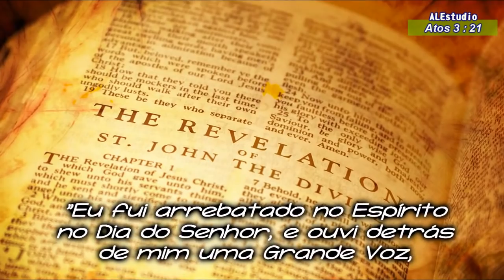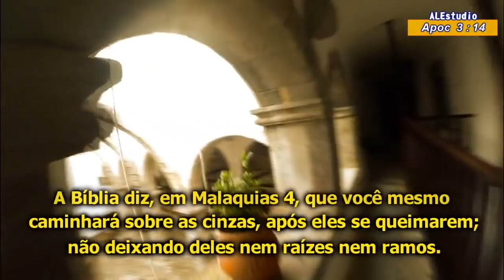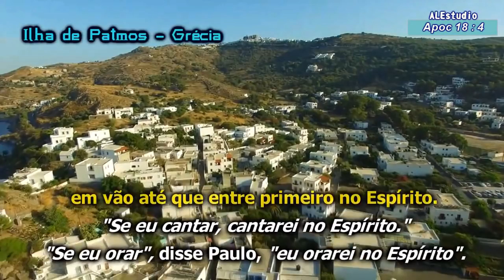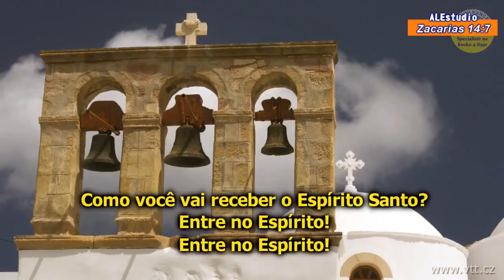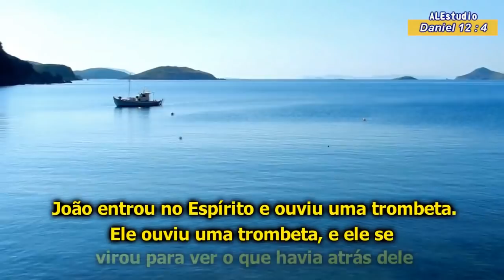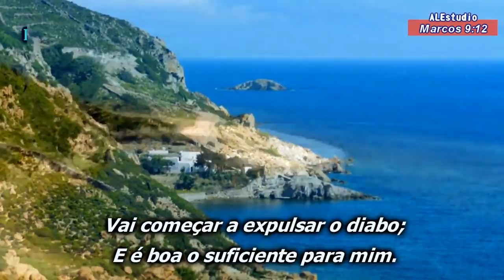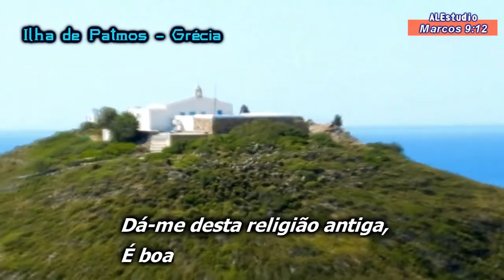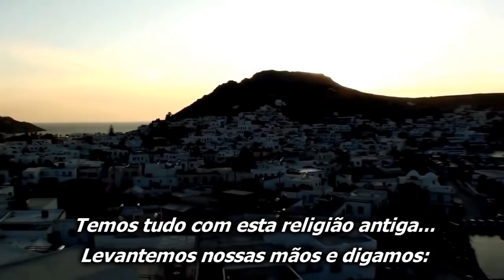Entre No Espírito Do Senhor - Ir. William Branham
Agora, você não pode fazer nada até que primeiro você entre no Espírito; Deus não pode usar você.
Você é, você é, você é, todos os seus esforços são em vão até que você faça primeiro no Espírito.
"Se eu cantar, cantarei no Espírito. Se eu orar", disse Paulo, "eu orarei no Espírito".
E então, se há algo que vem a mim e isso for bom, tem que ser revelado a mim pelo Espírito e confirmado pela Palavra (manifestada pelos resultados que produz).